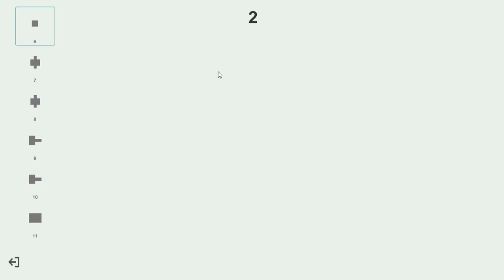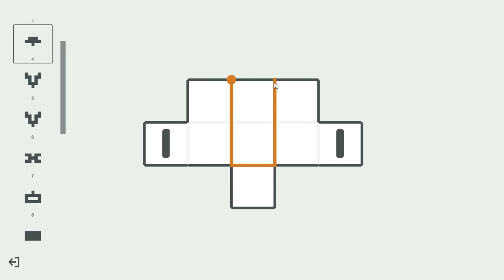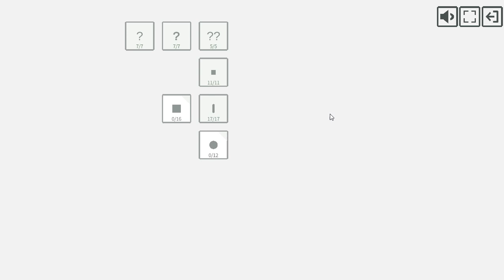[Insight] Splitting Shapes Just Right